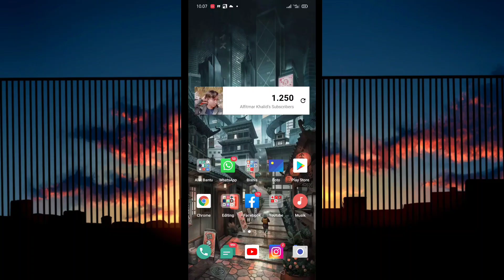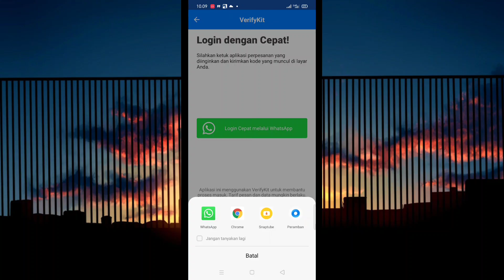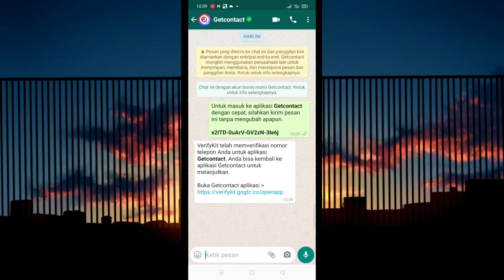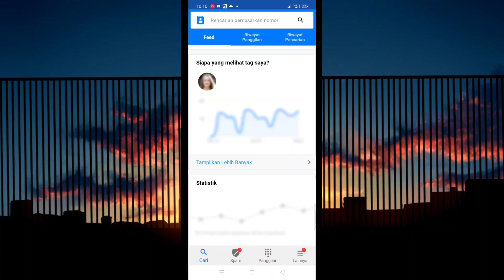Cara Mengetahui Nama Kita Di Kontak WhatsApp Orang Lain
Tq Udah Klik Video Ini :)
Assalamualaikum :)